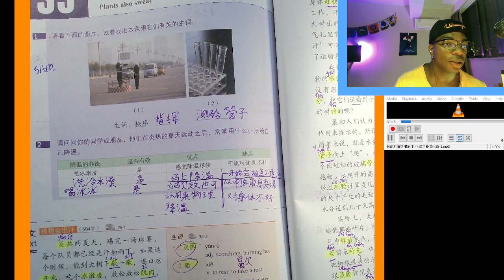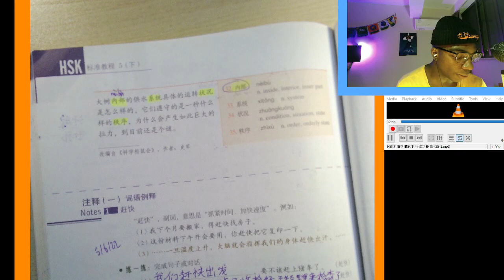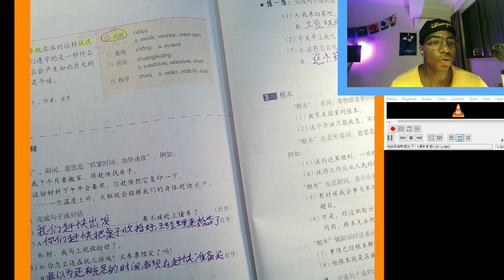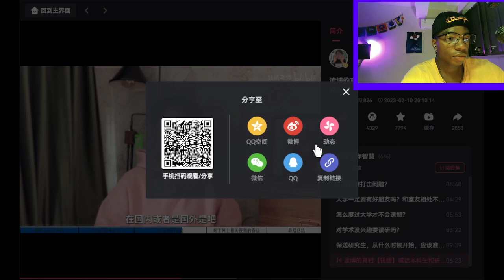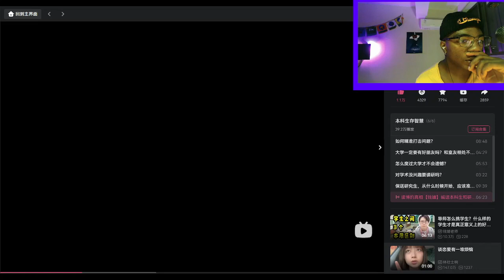HSK5/HSK6 shadowing practice 3/27/23